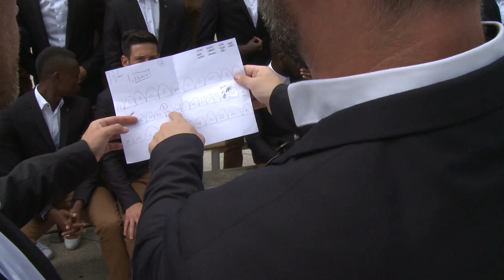La Photo Officielle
Reportage lors de la photo officielle du Chamois Niortais FC pour la saison 2016/2017.